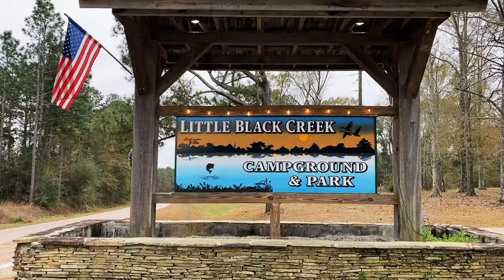Demigod // BEHIND THE SCENES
Here is a behind the scenes look of what it was like to film the role of Latara in the movie "Demigod." We filmed during the height of the pandemic in December 2020 in Lumberton, Mississippi.

"Upon the death of her grandfather, a woman and her husband return to her birthplace in Germany's Black Forest, only to find a terrifying secret awaits them."

Demigod stars Rachel Nichols, Jeremy London, Miles Doleac, Lindsay Williams, and Elena Sanchez.